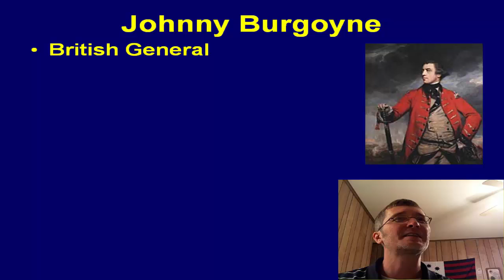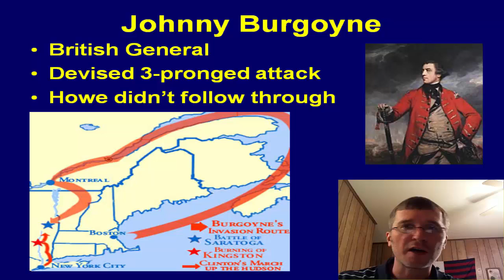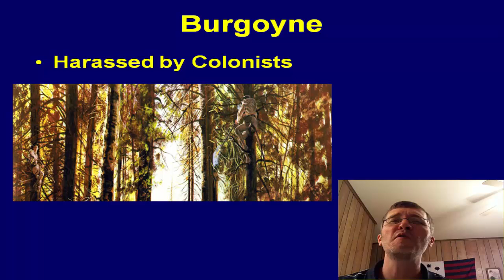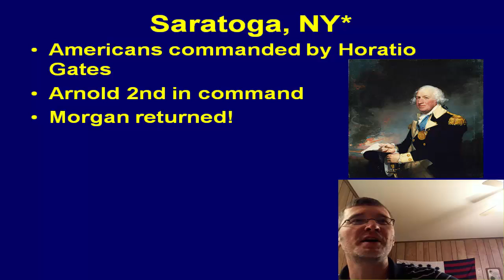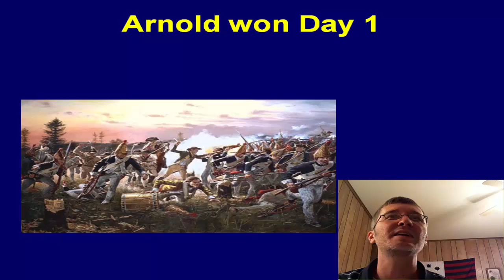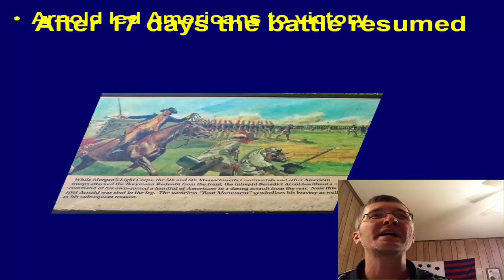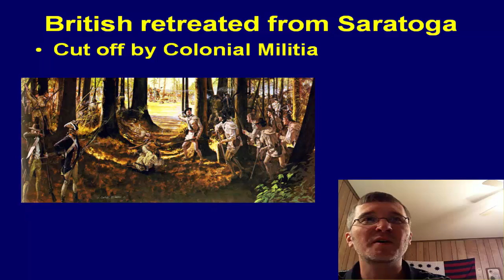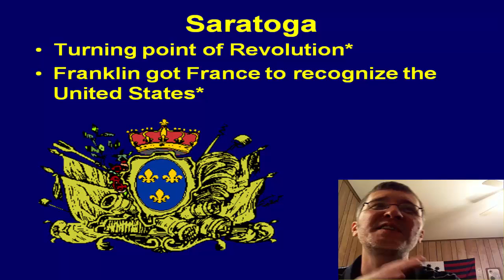American Revolution: Saratoga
In this lesson, the key points of the Battle of Saratoga and its consequences are discussed.